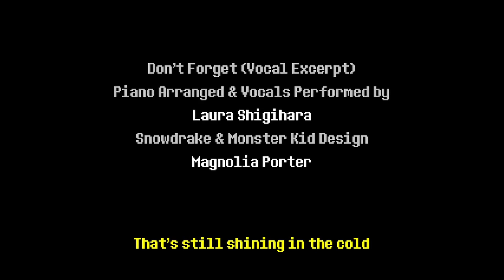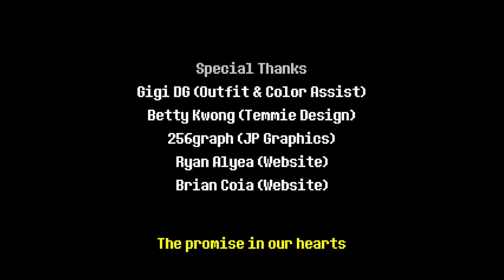The first Chapter of Deltarune is Amazing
Welcome to Deltarune! with a possible 3rd chapter on the horizon its about time for me to complete my playthrough of chapter 1 so I can move onto chapter 2. With Undertale being such a memorable experience i'm glad Deltarune was just as good! After this video I'll make more deltarune videos and in the future make a video just like this for chapter 2.

Narrator voiced by @snowta6427
Lancer voiced by @ZGamerGuys
Jevil voiced by @ZGamerGuys
Sans voiced by @ZGamerGuys
rouxls card voiced by @ZGamerGuys

All other characters are voiced by me! Like Ralsei, Susie and assorted characters.

Thanks everyone for watching and if you want to know when more video come out you can check out my discord